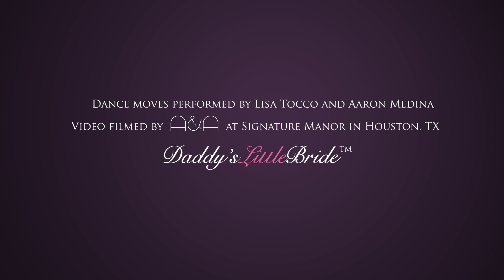MC Hammer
Also known as the Running Man and can be performed best to any MC Hammer song